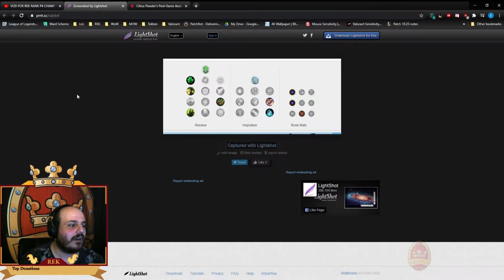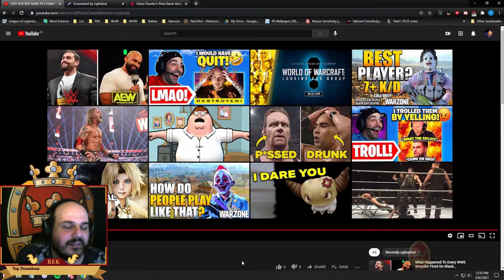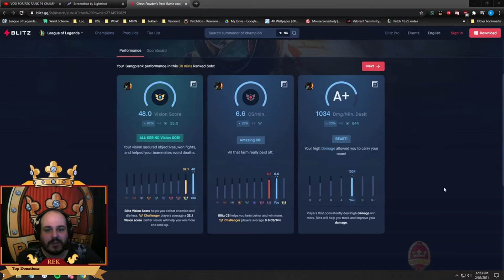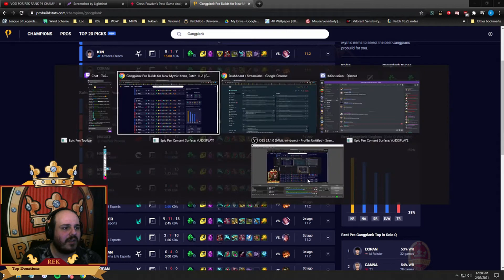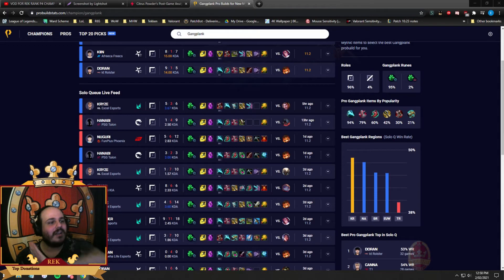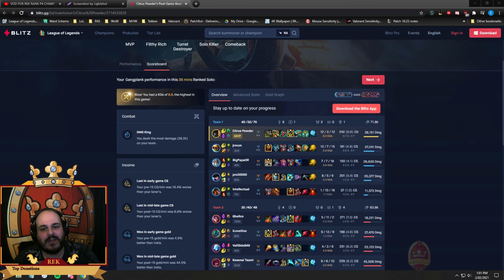Ex-Pro Coach Reviews Platinum Gangplank! [RekNYNE] #51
Today's Review:
Player: Citrus Powder
Rank: Platinum 4
Role: Top
Champion: Gangplank.